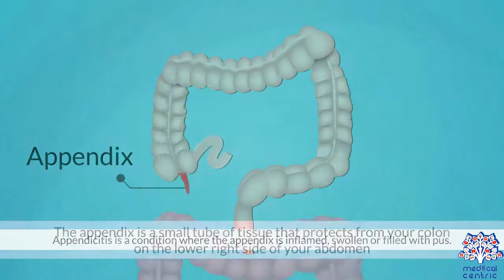Ang Bayabas, pang langas sa mga bagong tuli at mayaman din sa vitamin A and C .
Ang bayabas ay karaniwan nakikita sa ating bakuran sa kabukiran at iba pa.  ito ay mayaman sa vitamin  C at A. ang dahon nito ay ginagamit ina panglagas sa bagong tuli. pang sigang sa baboy at bangus.  pang gamot din ito sa pagtatae. pampaganda din ito ng kutis. ginagamit din sa mga bagong nanganak at marami pang kapakipakinabnag. pls subscribe and share..

Pasyal ka na din sa mga iba ko pang YouTube Video

Enjoy mga KaUtoy KaPaps
naway pagpalain po tayo ng Poong may Kapal..
GodBless,,,,Abalos...